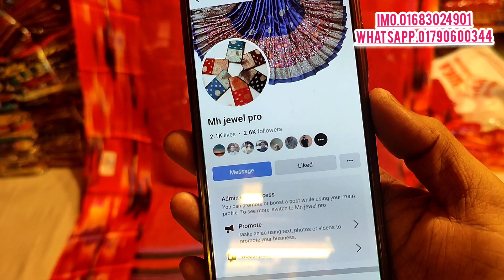কম দামে পার্টি শাড়ি না দেখলে বিশ্বাস করতে পারবেন না / Georgette saree collection 2023,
mouchak market
malobika saree

আমাদের ঠিকানা ঢাকা ১২১৭ মালিবাগ মৌচাক মার্কেট মালবিকা শাড়ি দ্বিতীয় তলা